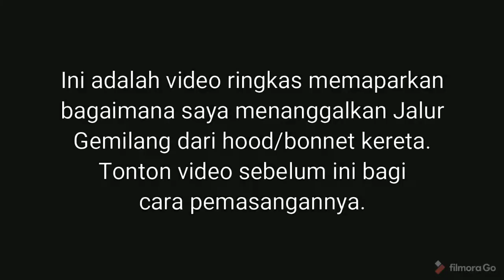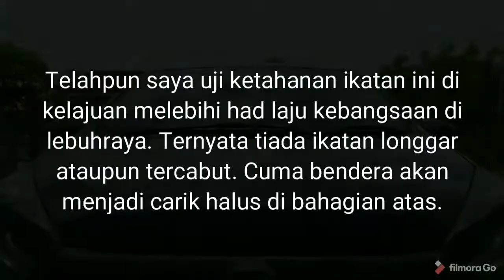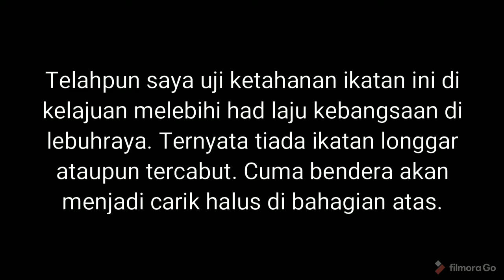#30 Tutorial Tanggalkan Jalur Gemilang Dari Kereta | Perodua Axia SE 2015.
Di video kali ini saya kongsikan bagaimana cara untuk menanggalkan pula Jalur Gemilang dari hood/bonnet kereta Perodua Axia tahun 2015.
Telahpun saya uji ketahanan ikatan ini di kelajuan melebihi had laju kebangsaan di lebuhraya.
Ternyata tiada ikatan longgar ataupun tercabut. Cuma bendera akan menjadi carik halus di bahagian atas.
Baiklah ikuti langkah-langkah yang saya tunjukkan dan tonton video sehingga habis. Semoga bermanfaat.